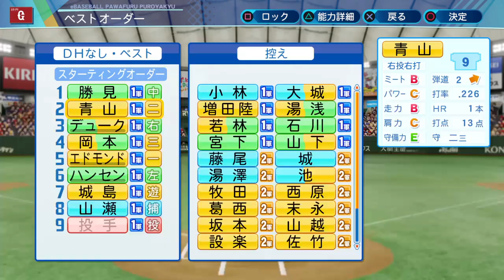【パワプロ2020】遂に防御率が0点台に突入した投手が誕生... part146【大正義巨人軍を復活させる物語】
前回の動画